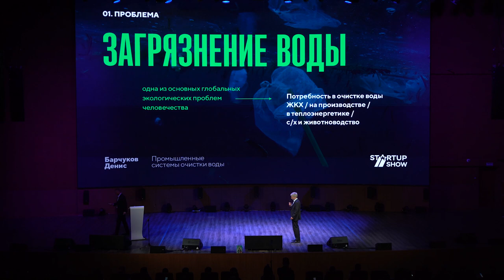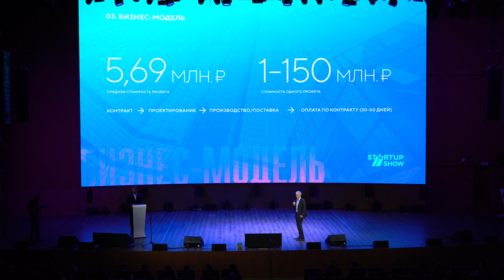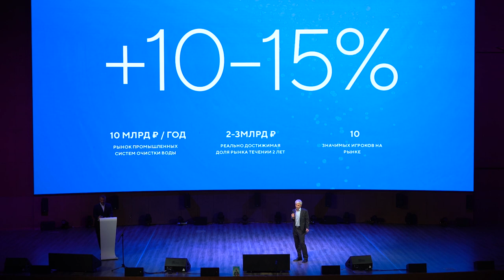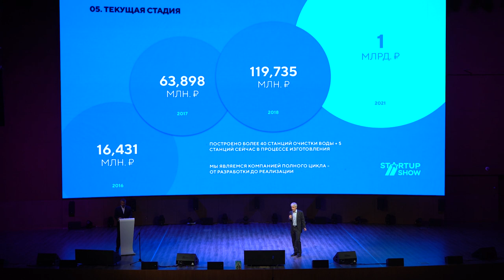ПРОЕКТ АКВАСЭЛЛ - ДЕНИС БАРЧУКОВ